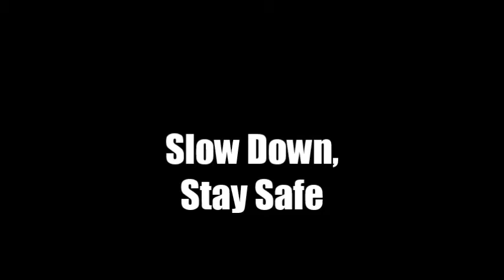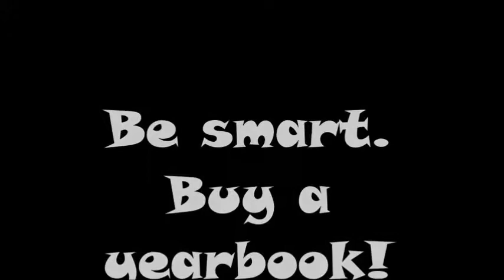C103 News - 2015.8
Quarter 2, episode 2 - C103 News is a student news program that is written, directed, and produced by the students in Mrs. Baethke's TV Journalism class at the Rochester ALC.